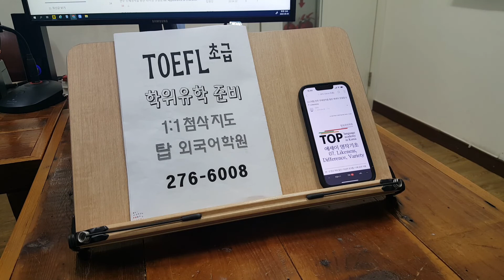전주 영어회화 성인기초 대학생 직장인 스피킹 오픽 토플스피킹 초급 220508